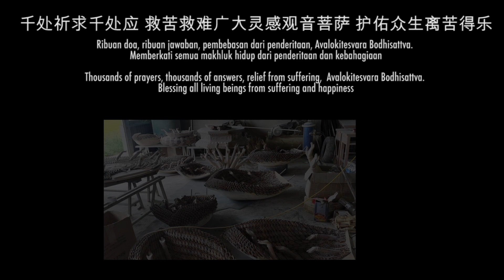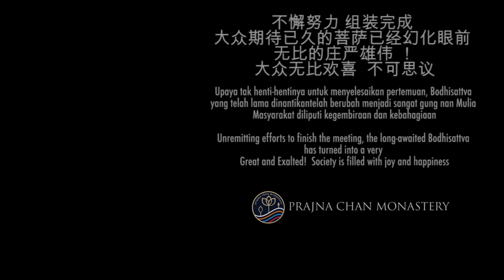安裝過程千手觀音 Proses perakitan Rupang Avalokitesvara Bodhisattva 1.000 Tangan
安裝過程千手觀音

Proses perakitan Rupang
Avalokitesvara Bodhisattva 1.000 Tangan

Assembly Process
Avalokitesvara Bodhisattva 1.000 Hands

大众期待已久的万手观音菩萨历经十月精雕细琢 完美的展现大印度尼西亚雅加达文殊禅院

Bodhisattva Avalokitesvara yang telah lama ditunggu-tunggu dan disempurnakan pada bulan Oktober, dengan sempurna berada di Prajna Chan Monastery (Jakarta, Indonesia)

The long-awaited Avalokitesvara Bodhisattva has been sculpted and refined in October, perfectly showing at Prajna Chan Monastery in (Jakarta, Indonesia)

千处祈求千处应 救苦救难广大灵感观音菩萨 护佑众生离苦得乐

Ribuan doa, ribuan jawaban, pembebasan dari penderitaan, Avalokitesvara Bodhisattva. Memberkati semua makhluk hidup dari penderitaan dan kebahagiaan

Thousands of prayers, thousands of answers, relief from suffering,  Avalokitesvara Bodhisattva. Blessing all living beings from suffering and happiness

因缘际会 众生有求 菩萨有应 万手是由九叶莲花而组成 大家发心组装

Karena takdir pertemuan, semua makhluk hidup memiliki cita-cita, para bodhisattva memiliki tanggapan. 10.000 Tangan tersusun menjadi 9 helai kelopak Teratai Indah

Due to predestination, all sentient beings have aspirations, bodhisattvas have responses.  10,000 Hands arranged into 9 beautiful Lotus petals

大家齐心协力请菩萨落座 安装固定及法器。

Semua orang berusaha bersama untuk merakit Bodhisattva dan memasang instrumen Dharma

Everyone worked together to assemble the Bodhisattva and installation the Dharma instruments

不懈努力 组装完成 大众期待已久的菩萨已经幻化眼前 无比的庄严雄伟 ！大众无比欢喜  不可思议

Upaya tak henti-hentinya untuk menyelesaikan pertemuan, Bodhisattva yang telah lama ditunggu-tunggu telah berubah menjadi sangat Agung nan Mulia ! Masyarakat diliputi kegembiraan dan kebahagiaan

Unremitting efforts to finish the meeting, the long-awaited Bodhisattva has turned into a very Great and Exalted!  Society is filled with joy and happiness

文殊禅院
Prajna Chan Monastery

Jl. Marina Cove 2 , Blok C No : 1 {Perumahan Ancol Barat} Kec. Pademangan , Jakarta Utara - 14430